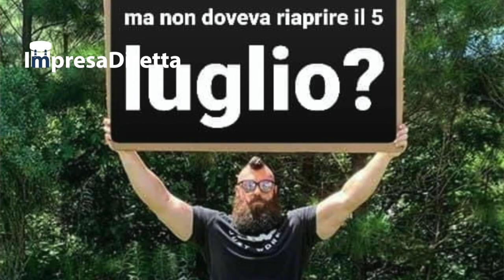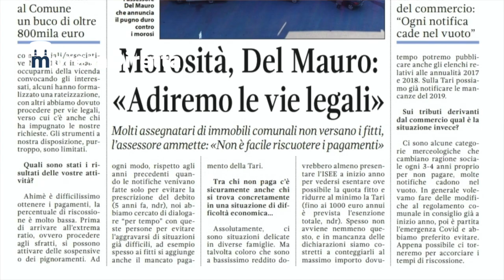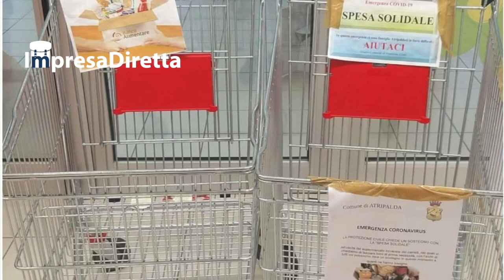ABC COMPIE UN ANNO DI VITA, VIDEO-INTERVISTA A ROBERTO RENZULLI.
ABC, o se preferite Atripalda Bene Comune compie oggi un anno di vita.
Un resoconto del gruppo Facebook più popolare della città del Sabato nelle parole del suo ideatore e fondatore Roberto Renzulli, che, anche in questa circostanza non è stato tenero sia con le amministrazioni comunali passate e presenti.